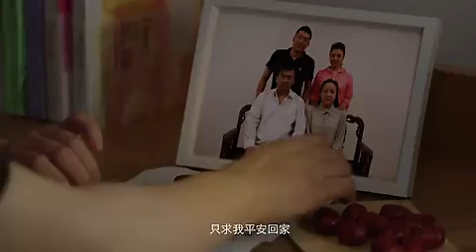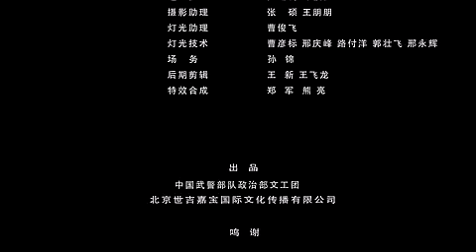爸爸妈妈辛苦了